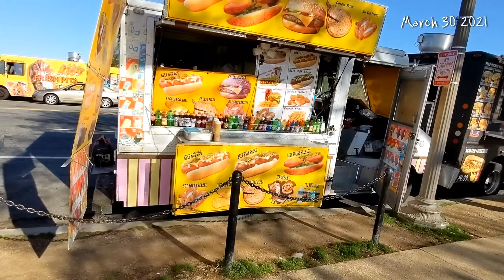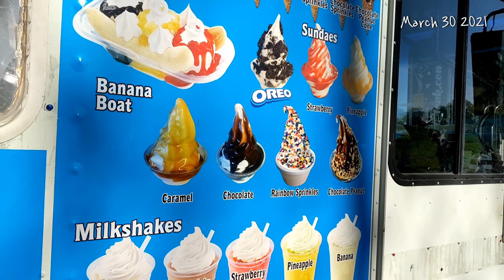テキ屋的なずらりと並ぶアメリカのフードトラック！& 祝チャンネル登録300人お礼♡ 【アメリカ生活Vlog】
こんにちは、紫紅です☆
いつも観て頂き有難うございます♡

いつも沢山の温かいコメント、有難うございます♡

今回はワシントンDCでの一コマ。
アメリカ名物のずらりと並ぶフードトラック達のご紹介〜！
日本で言うとこのテキ屋的な存在ですかね？

フードトラックの種類も豊富で何処で買おうか迷っちゃいますね（笑）